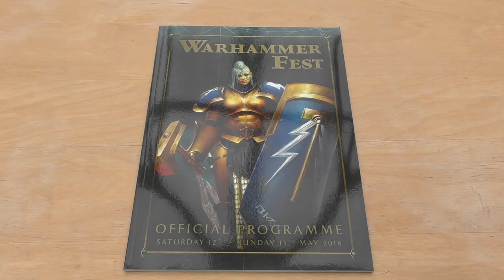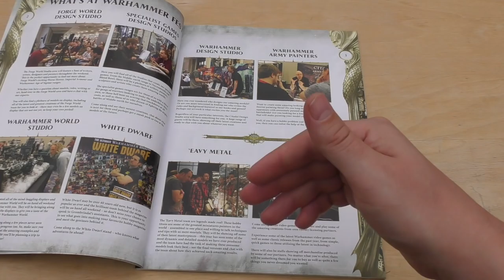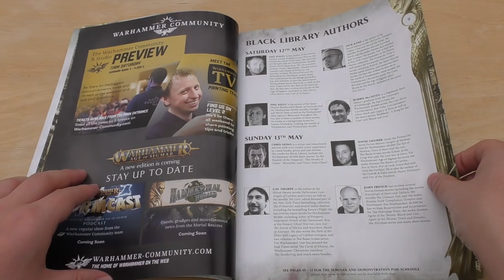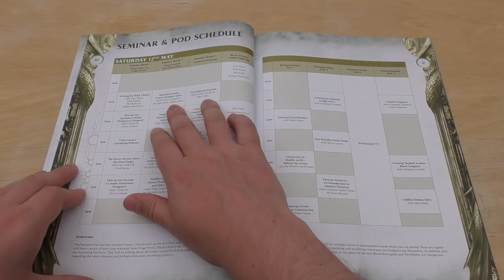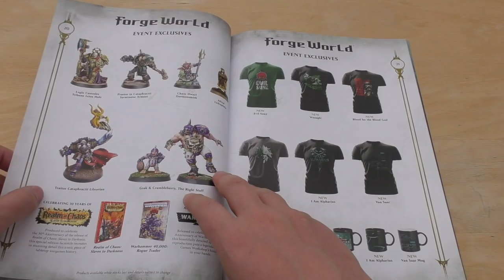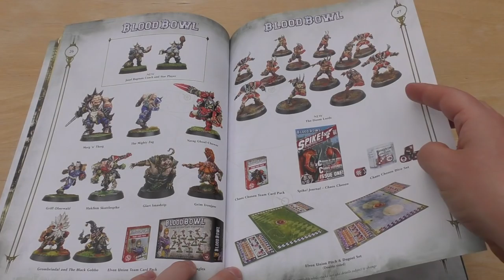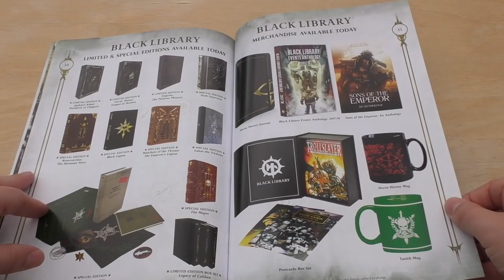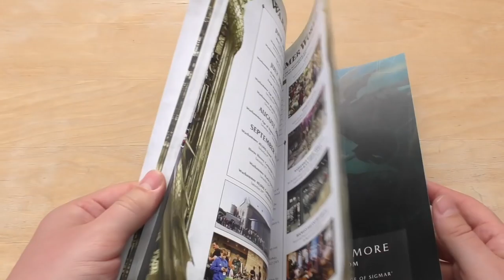Warhammer Fest 2018 - Review